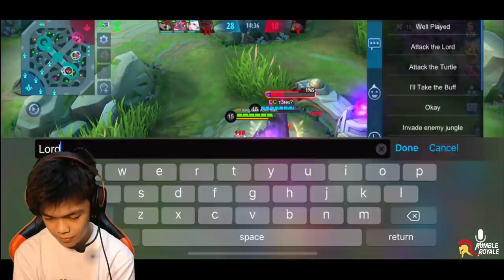“LAKAS TALAGA NG IDOL KO MAGLARO, NAPAKA AGRESSIVE! GRABE MAG FANNY!” FANNY GAMEPLAY IN MYTHIC GLORY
Solo Fanny Gameplay in Mythical Glory!